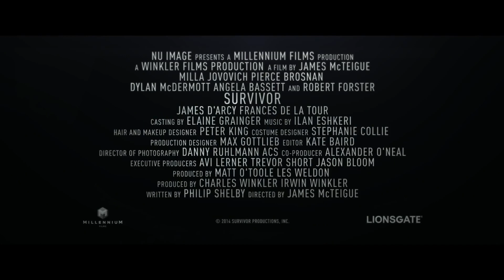סוכנת תחת אש - טריילר אתר סרט